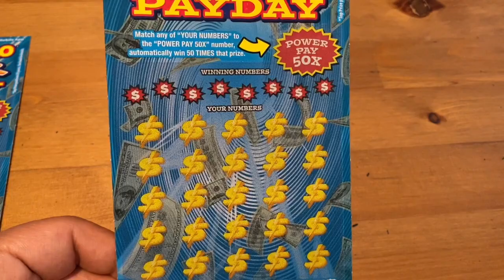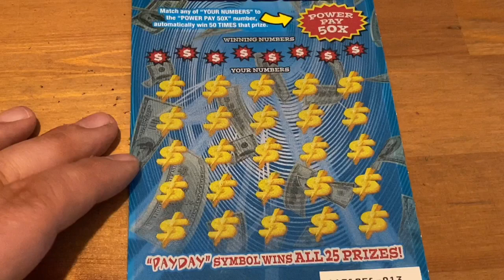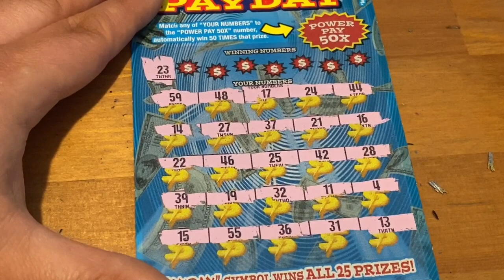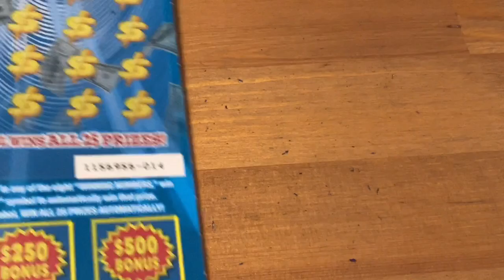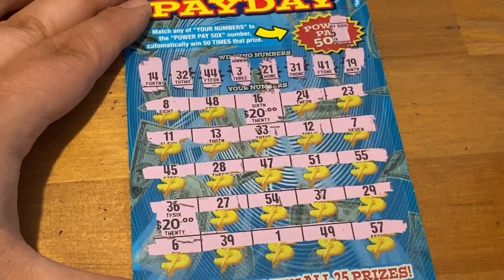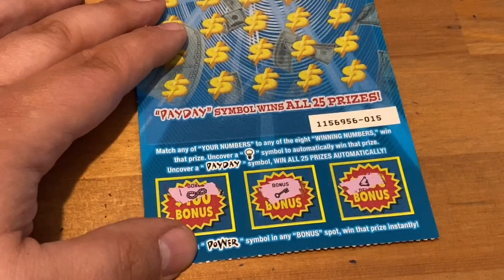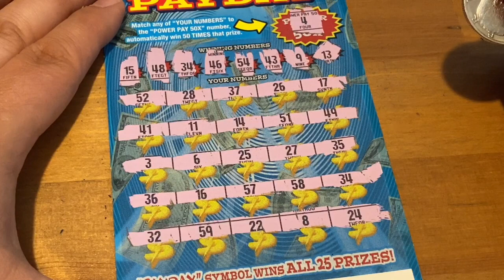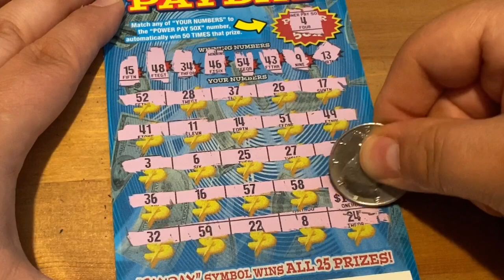$60 in Power Payday Tickets‼️ This is why this is my favorite California Lottery Scratcher🤑🤞🍀🍀🍀